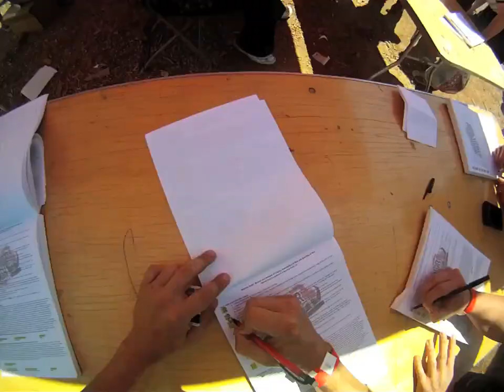Warrior Dash - DFW Adventure Park - April 2011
We strapped on two HD "Head" cams for this one and had a blast participating in this as well as editing it.  Check out warriordash.com for future events.  This is a 3.2 mile 11 obstacle course on a nice cool day in north Texas.